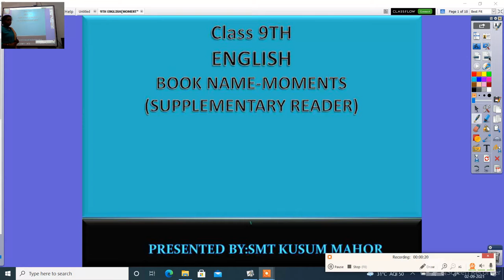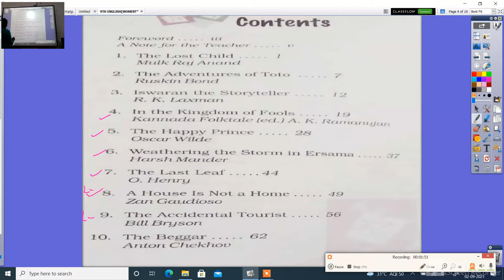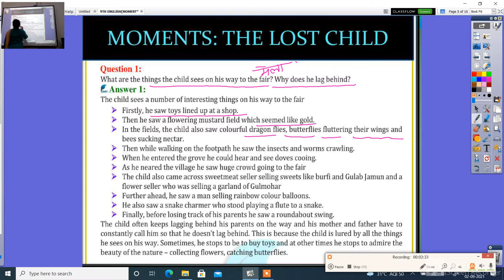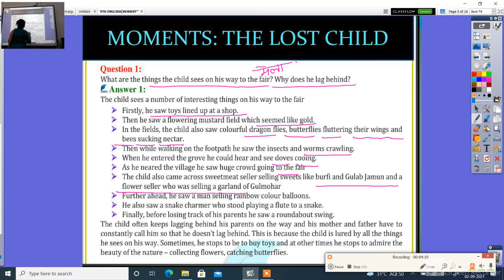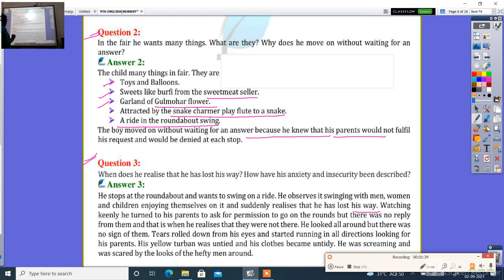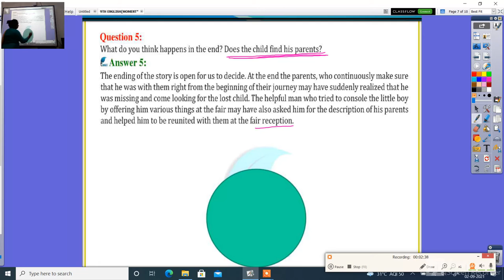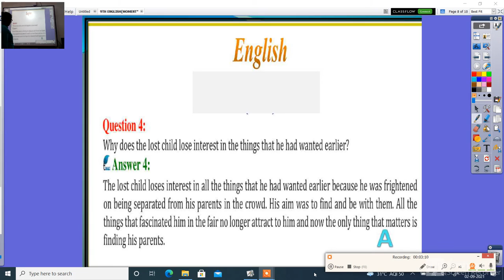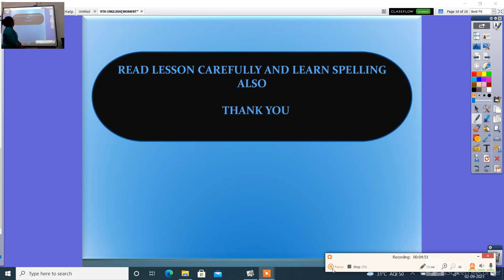9TH ENGLISHMOMENTSSUPPLY R L 1 LOST CHILD